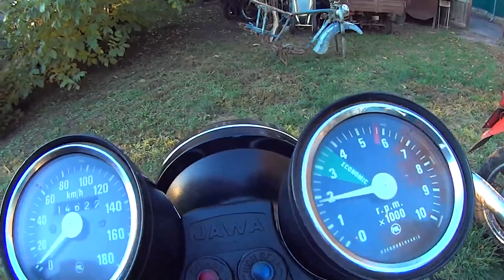Подарки для JAWA